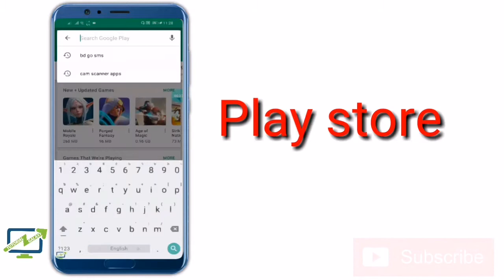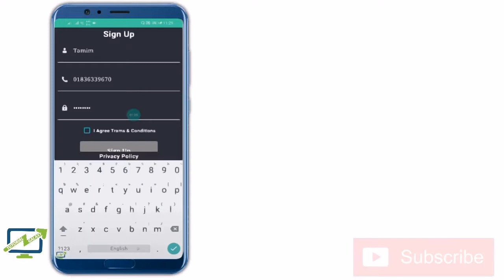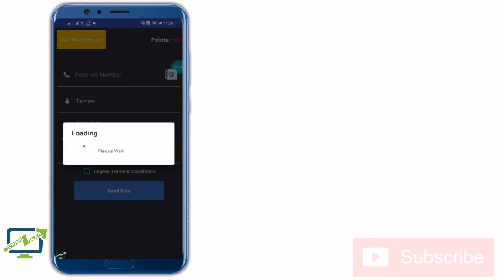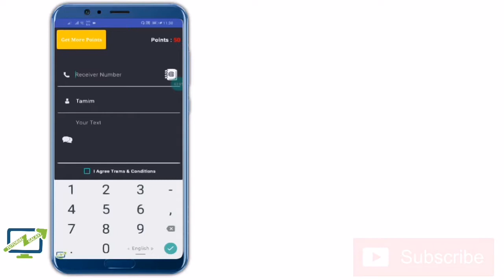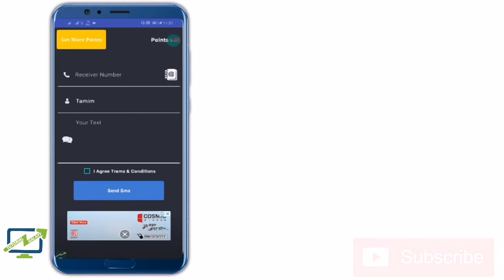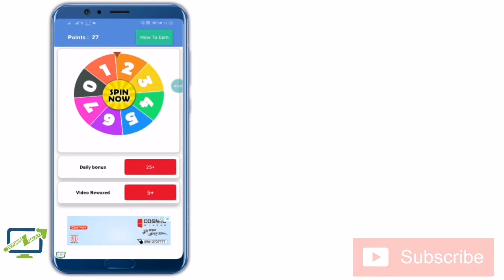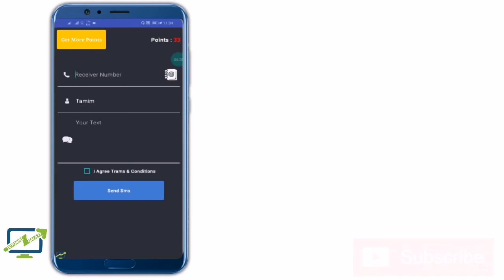Send unlimited free SMS in Bangladesh | বাংলাদেশের যেকোনো নাম্বারে ফ্রী মেসেজ পাঠান কোনো টাকা ছাড়াই।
⏭  Follow Every Steps of video ⏮

♐ go to play store
♐ Search: BD go SMS
♐ Install & Register

🔃 ভিডিওতে বুজতে কোনো সমস্যা হলে অবশ্যই কমেন্ট বক্সে তা জানাবেন।

.Respect to you sir.

এতে চ্যানেলে অাপডেটকৃত সকল ভিডিও অাপনার ফোনের সামনে চলে অাসবে।

★ চ্যানেলটিতে অামার -অাপনার ব্যবহৃত বিভিন্ন ডিজিটাল ডিভাইস (যেমন- মোবাইল, ডেক্সটপ, ল্যাপটপ), ফেসবুক, টুইটার, ইউটিউব, মোবাইল ও কম্পিউটারের বিভিন্ন অ্যাপ্লিকেশন, বিভিন্ন ওয়েবসাইট, ছবি + ভিডিও এডিটিং ,,, ইত্যাদি বিষয় সম্পর্কে বিভিন্ন টিউটোরিয়াল দেওয়া হবে।
✴ This channel provide's different kinds of tutorial which is needed for us for of all time. such as- Mobile/Computer, youtube, facebook, twitter, mobile & computer application, different websites, Photo + video editing ,,etc.